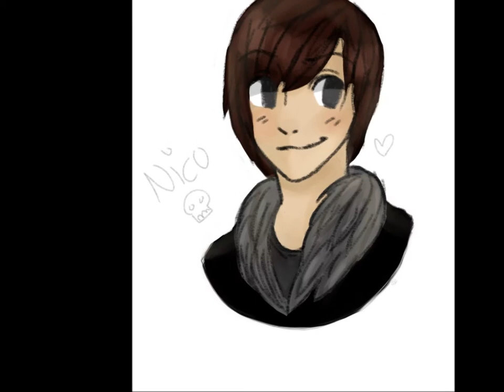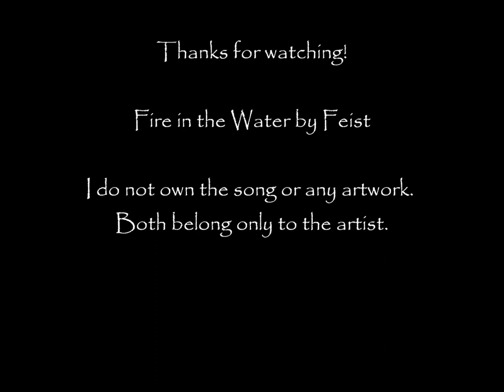Nico di Angelo - Fire in the Water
This is my second video of Nico di Angelo.
Fire in the Water by Feist